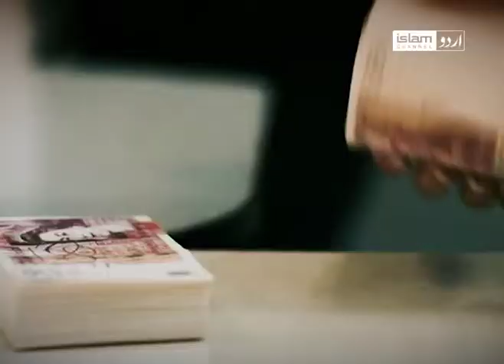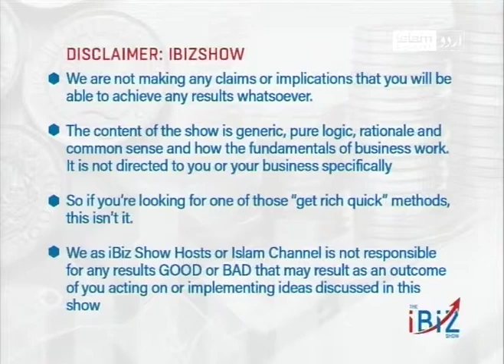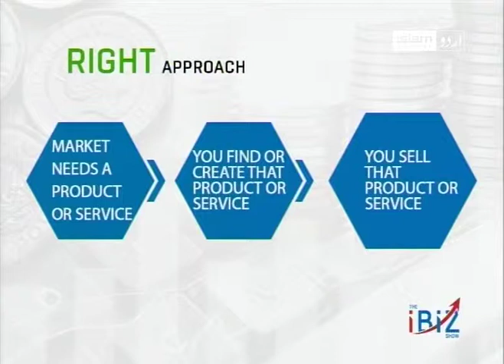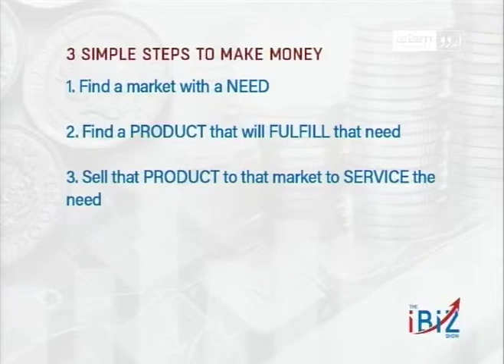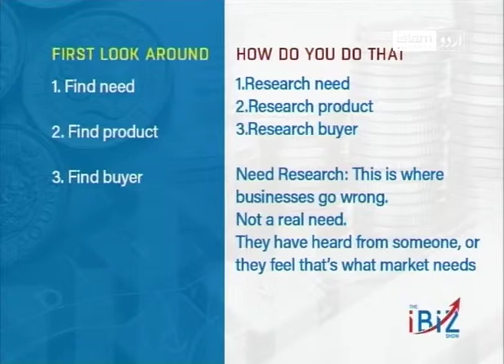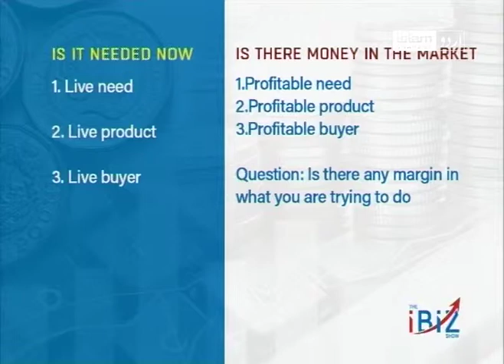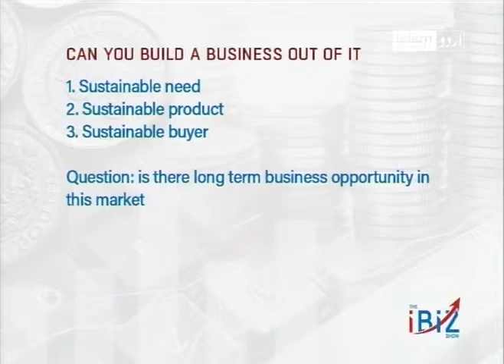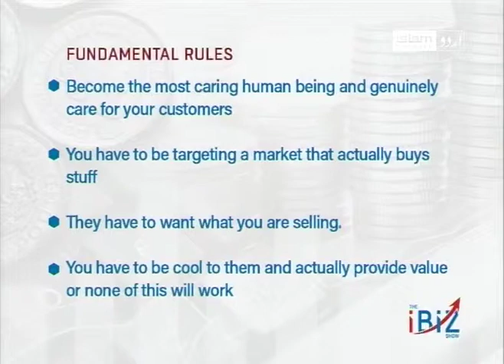The iBiz Show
Business planning experts Faisal Talpur and Tamkin Riaz with over 30 years of experience in company turnaround and start-ups bring this show to help all businesses